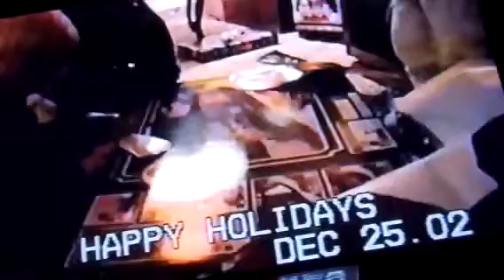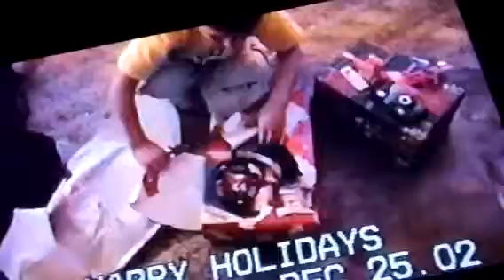Christmas in 2002